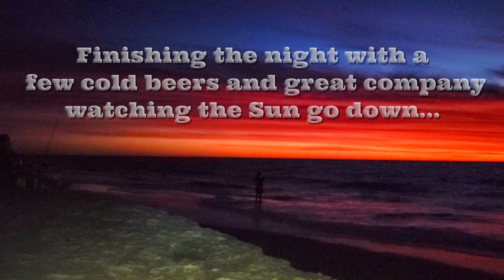【4K】 || CAMPING || FISHING ADVENTURE || PRESTON BEACH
Hello mga Ka-Tabaghak!!!

It was indeed a great and perfect fishing and camping adventure at Preston Beach. The place is absolutely beautiful, Preston Beach is a incredible beach just over an hour away from Perth.  It's open for 4WD's and knows for good fishing and has a range of accommodation options not far from the beach. It is one of the closest Perth Beach Driving.

 If you have a 4WD, Preston Beach is a great place to visit. You can drive both north and south, and enjoy endless, clean beach. In fact, you can get onto the beach at Tim’s Thicket (when the tide is up) or White Hills, and drive all the way south to Preston, Myalup, Binningup and then exit at Buffalo road. It is a great place to do a bit of four wheel driving, but the beach can be reasonably soft at times.